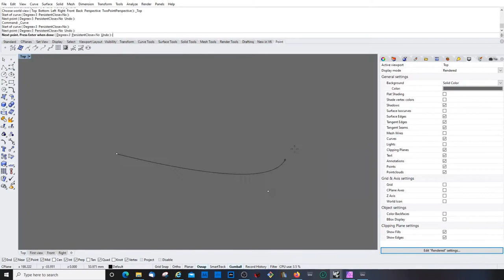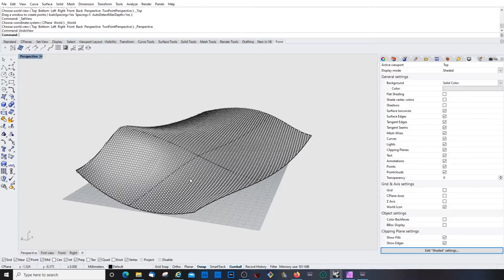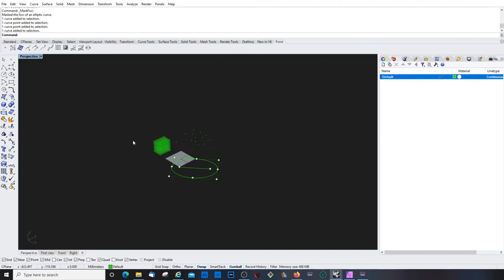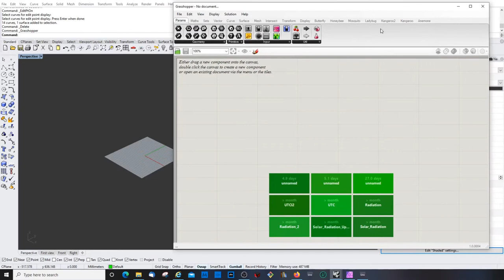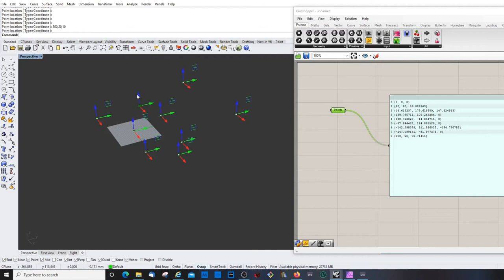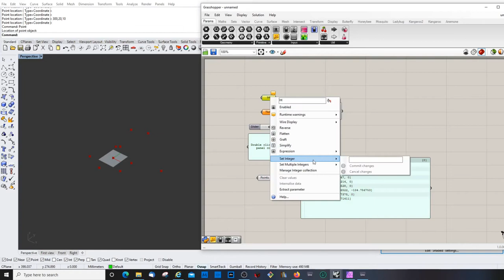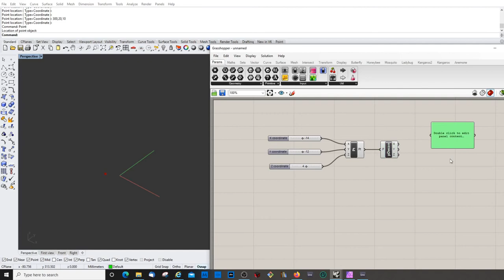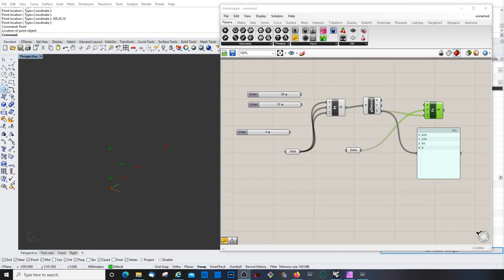How to Rhino 3D - Beginners Tutorial - Navigation and Points - Part 2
And more points... This is the second Part of a Beginners Tutorial covering more stuff like point clouds, extracting points from surfaces and even an short excursion into Grasshopper 3D.

- point clouds
- draping points over objects
- points in Grasshopper a first introduction